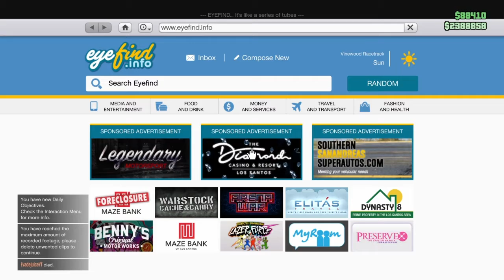Get Your free tank on gta today for free on gta (Custimizing and weapon test)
Intro/outro music(Outof luck By: Lil Tecca clip music (Heartless Feat. Polo G. Mustard)   And (Show you off feat. Lil uzi vert)